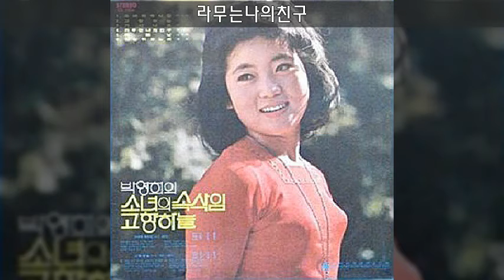주현미 '76 B04 라무는나의친구 (바니걸즈 노래)